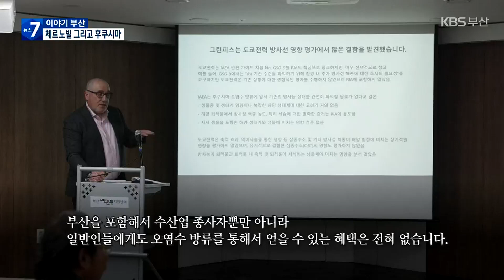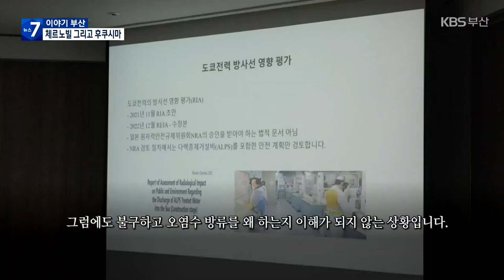[이야기 부산] 체르노빌 그리고 후쿠시마 / KBS 2023.05.01.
최근 부산에서는 체르노빌 핵 발전소 폭발사고 37주기를 맞아 특별강연이 열렸습니다.

 이르면 올여름, 일본이 후쿠시마 핵발전소 오염수를 바다에 방류하겠다고 밝힌 가운데 열린 이번 강연에서 전문가들은 오염수 방류의 위험성을 경고했습니다.

 '이야기 부산'에서 전해드립니다.